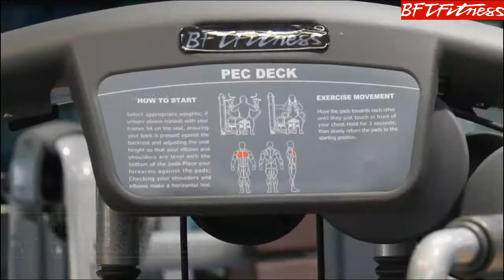How To Use Pec Fly Machine — BFT Fitness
Commercial Pec Fly Machine For Sale

If You Want To Buy Fitness Equipment For Start Your Gym Businiss， you should contract us.

BFT Fitness Equipment Co.,Ltd - The Leading Manufacturer In Southen China.